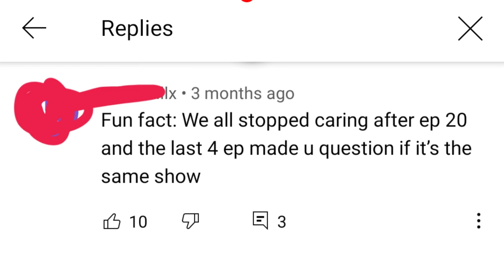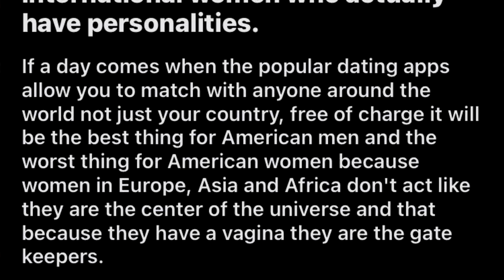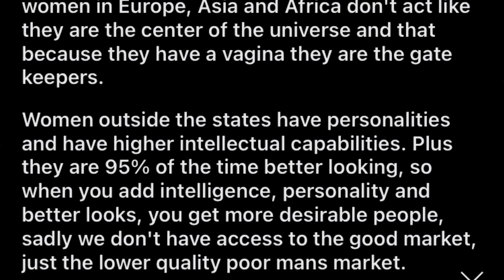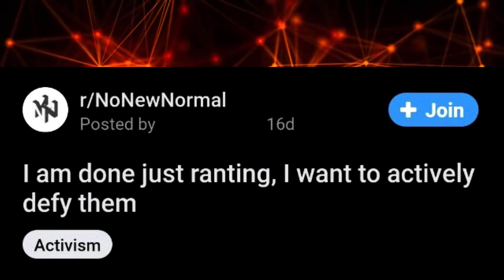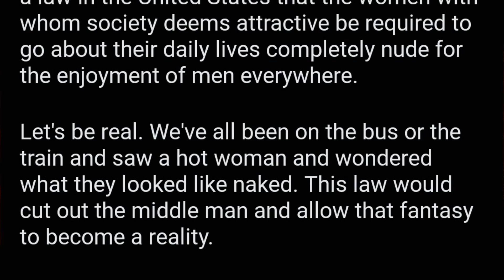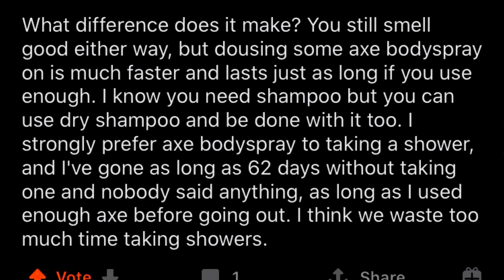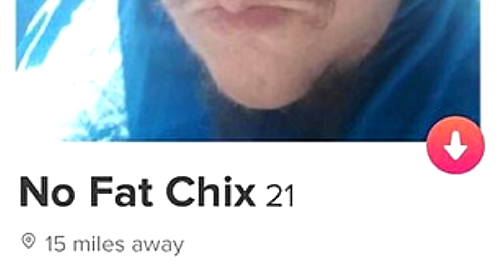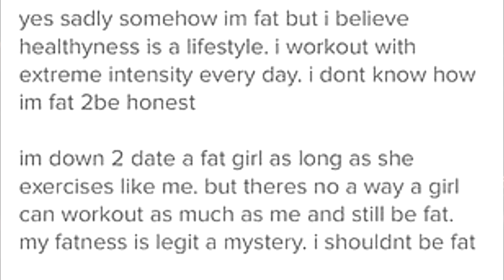r/justneckbeardthings Top Posts Of All Time #130